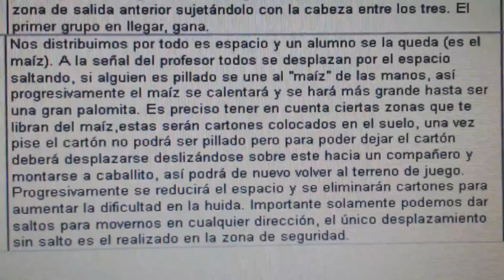20140505 094812 Juegos Motores